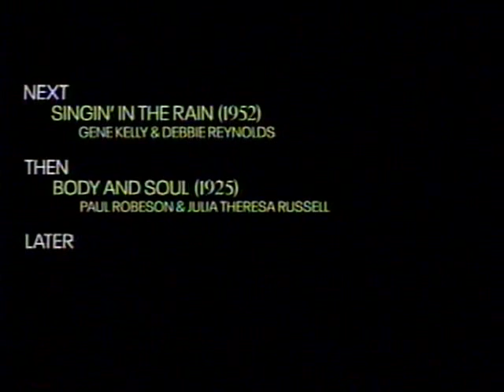TCM Comments on Sunday in New York (1963)